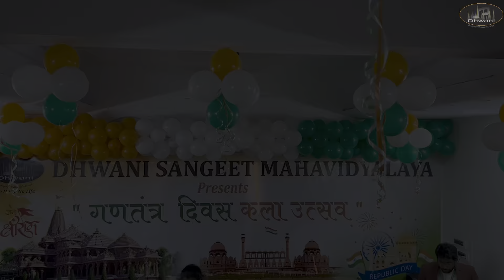Sare Jahan Se Acha Hindustan Hamara || Guitar Cover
Dhwani Sangeet Mahavidyalaya's

Credits
-Arnav Sing
-Nivaan Gupta
-Aalya Dua

✅Share among your connections
✅Review & Rate us